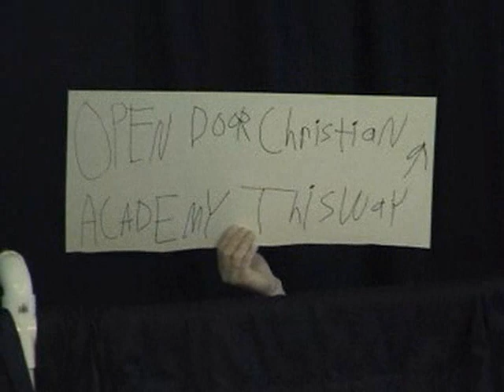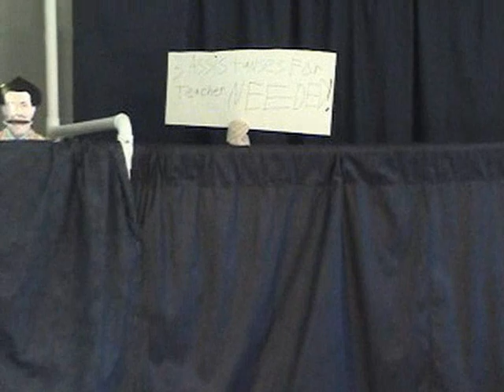3 Stooges come to Jr. Church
In 2005 (I think that's right) the three stooges (puppets of them as the 3 that did Jr. Church at the time) came to see the Jr. Church kids for Independence Day. I had to cut some of this out to get it under 10 mins so I apologize for that.

Puppeteers:

Curly = Me

Moe = Daniel

Larry = Curtis

The teacher Mrs. Durrett = Holly

The student puppet on bottom = Rachel

Recorder = Emily

Rules to keep things nice :D

1. No cussing

2. Respect and be nice to one another

3. There will also be no personal attack on the puppeteers.